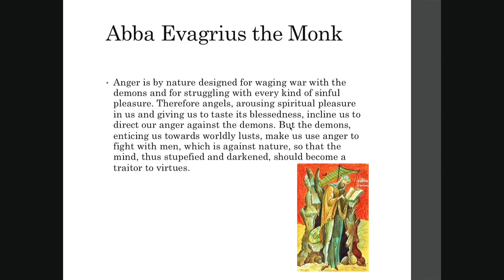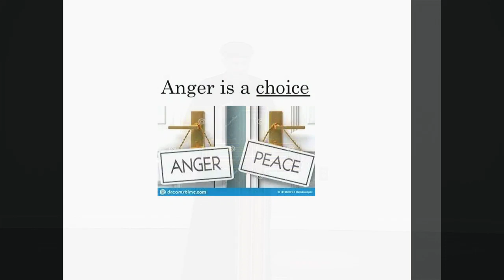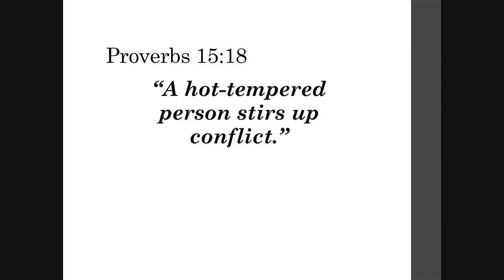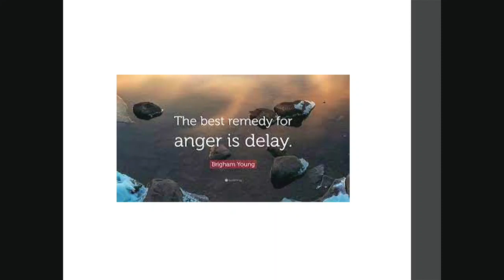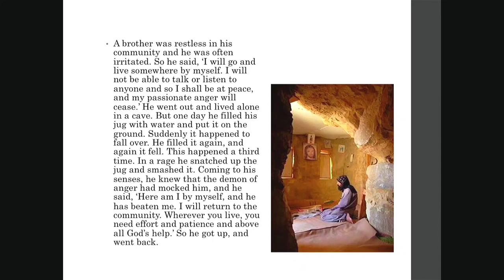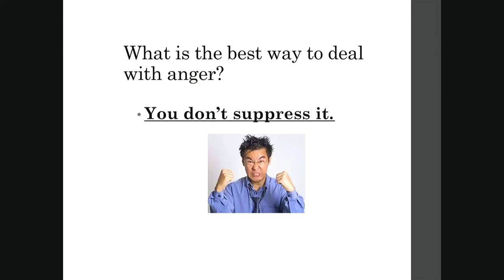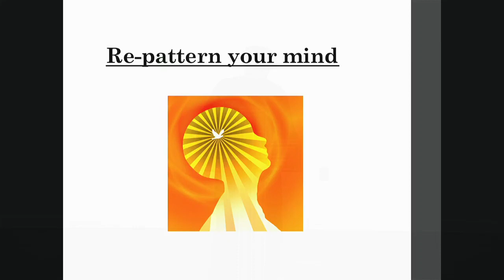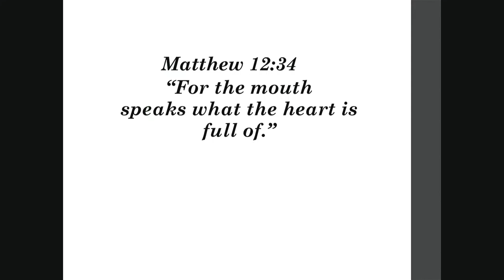Gleanings from the Desert - Part 4: Anger